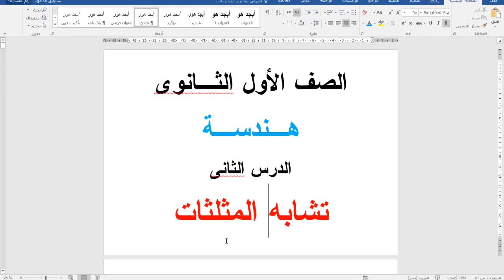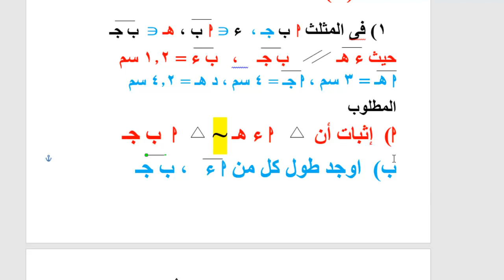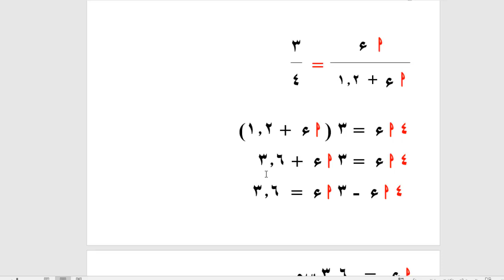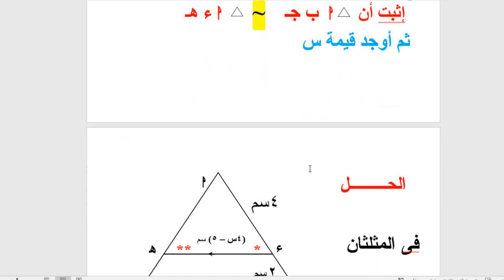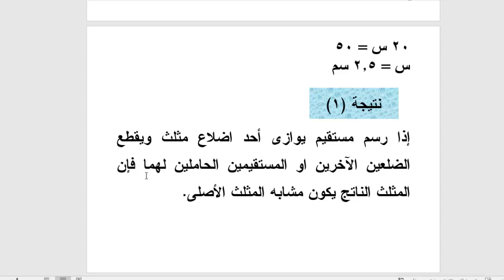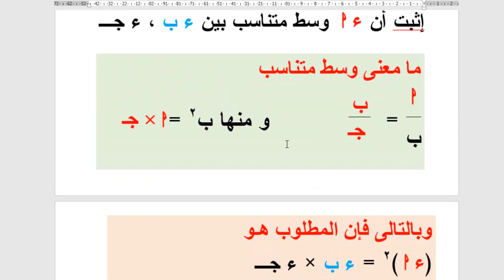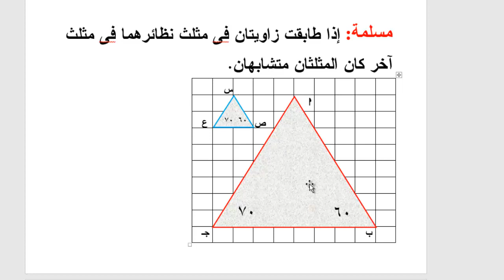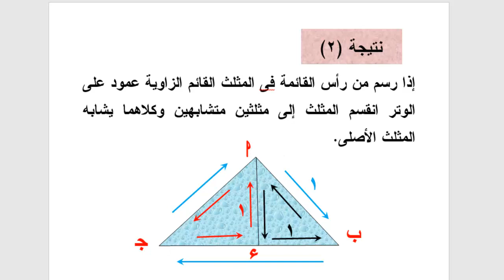الصف الاول الثانوى هندسة الدرس الثانى تشابه المثلثات 2019